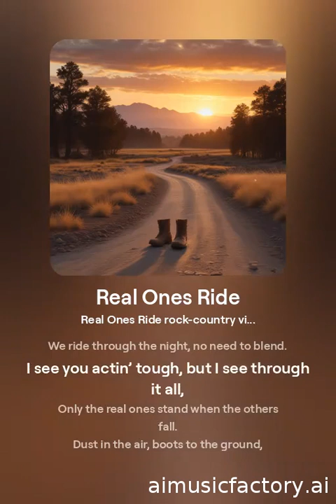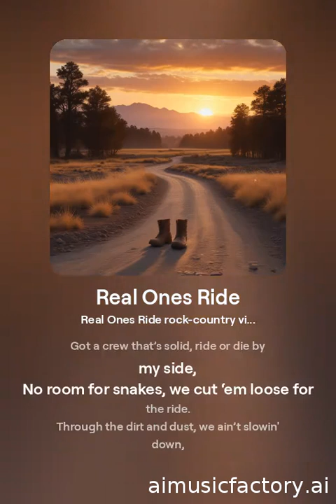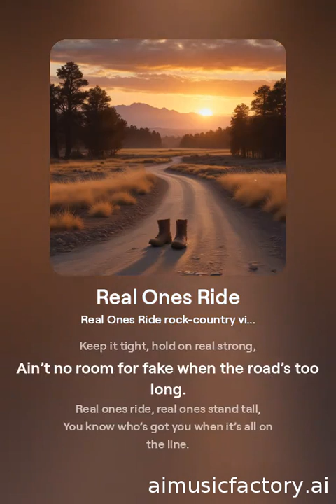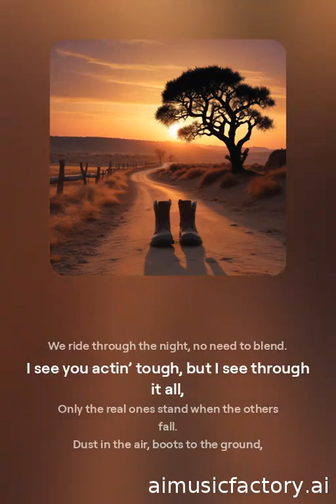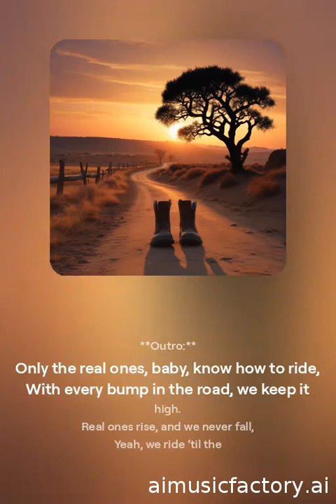Real Ones Ride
*"Real Ones Ride"** for Jaded Rose with that Florida Georgia Line-inspired vibe, but tailored for her voice and persona. We’ll keep it country-rock but with a bit of swagger and feminine energy.

*(Performed by Jaded Rose)*

**Verse 1:**
Out here on these roads, we don’t play pretend,
We ride through the night, no need to blend.
I see you actin’ tough, but I see through it all,
Only the real ones stand when the others fall.
Dust in the air, boots to the ground,
If you’re rollin’ with me, then we’re runnin’ this town.
No time for fakes, I cut ‘em loose,
Only the real ones know how to choose.

**Pre-Chorus:**
Keep your word, keep it strong, keep your heart in the fight,
When the world’s gettin’ heavy, we still ride.
If you’re with me, you better stay tight,
'Cause when we roll, we roll all night.

**Chorus (Hook):**
Real ones ride when the road gets rough,
Friend or foe, we find out who’s tough.
Keep it tight, hold on real strong,
Ain’t no room for fake when the road’s too long.
Real ones ride, real ones stand tall,
You know who’s got you when it’s all on the line.
We don’t break, and we don’t divide,
Only the real ones, baby, know how to ride.

**Verse 2:**
It’s a long way down when you’re climbin’ high,
But real ones rise, and we never say goodbye.
Got a crew that’s solid, ride or die by my side,
No room for snakes, we cut ‘em loose for the ride.
Through the dirt and dust, we ain’t slowin' down,
It’s the real ones who make it out of this town.
With every turn, we’re holdin’ our own,
‘Cause real ones don’t ride alone.

**Bridge:**
You’re either with me or you’re out in the dust,
Real ones keep it true, we don’t break the trust.
Through the highs and lows, we don’t hide,
Real ones, yeah, we know how to ride.

**Outro:**
With every bump in the road, we keep it high.
Real ones rise, and we never fall,
Yeah, we ride ‘til the end, ridin’ tall.

This version gives Jaded Rose a strong, empowered voice, while maintaining that hard-hitting, country-rock vibe. It combines loyalty and strength with a confident attitude. Let me know how you feel about this?